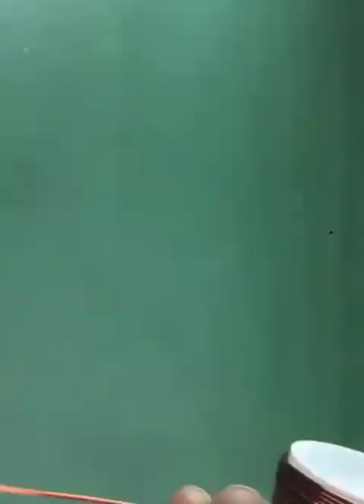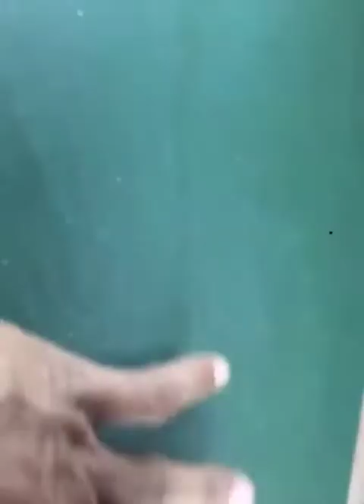Hayatta kalmak için ücretsiz